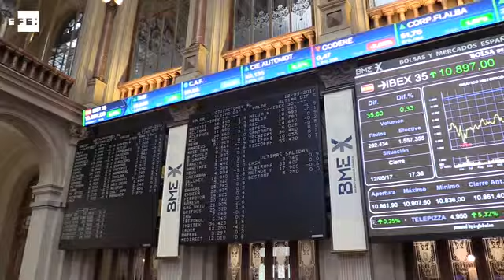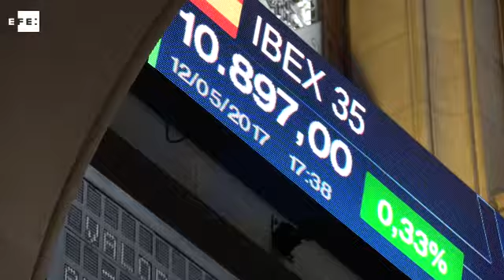La Bolsa española avanza un 0,33% al cierre y se queda a las puertas de 10.900 puntos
Madrid, 12 may (EFE).- El principal indicador de la Bolsa española, el Ibex 35 ha cerrado la jornada con un leve avance del 0,33% que le ha situado en 10.897 puntos en una de las peores semanas del año, donde el selectivo ha retrocedido un 2,14%.